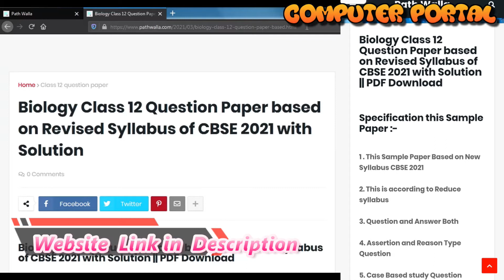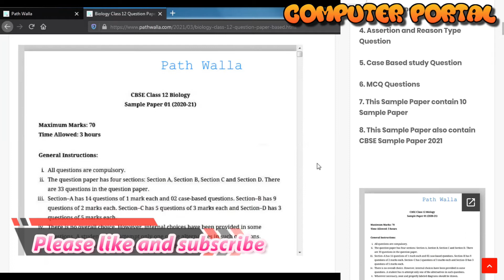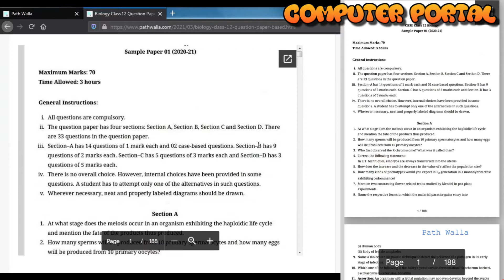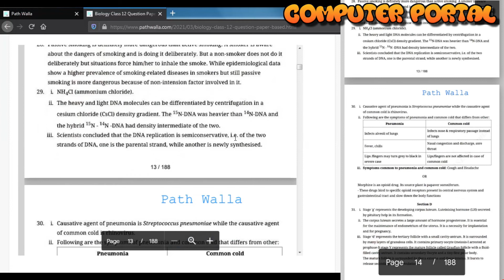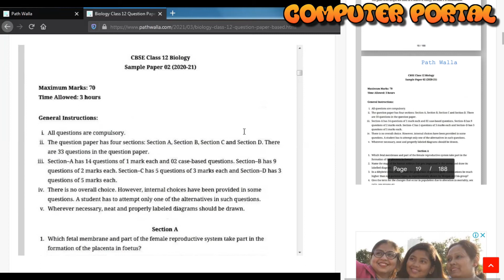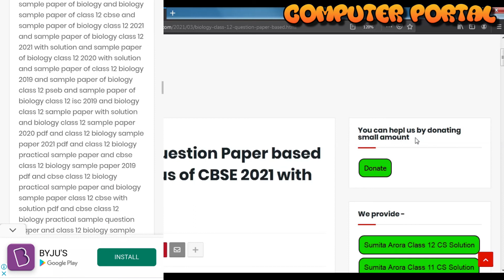Biology Class 12 Question Paper with Solution Based on Reduce Syllabus of CBSE 2021 || PDF Download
Specification this Sample Paper :-

1 . This Sample Paper Based on New Syllabus CBSE 2021
2. This is according to Reduce syllabus
3. Question and Answer Both
4. Assertion and Reason Type Question
5. Case Based study Question
6. MCQ Questions
7. This Sample Paper contain 10 Sample Paper
8. This Sample Paper also contain CBSE Sample Paper 2021